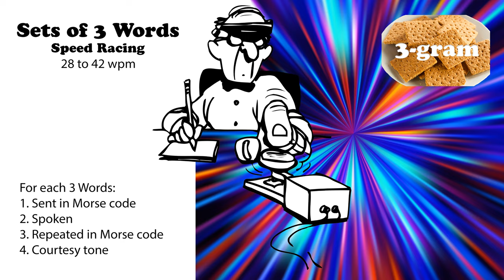Sets of 3 Words - Speed Racing - 28wpm